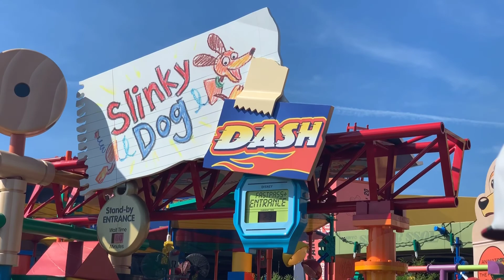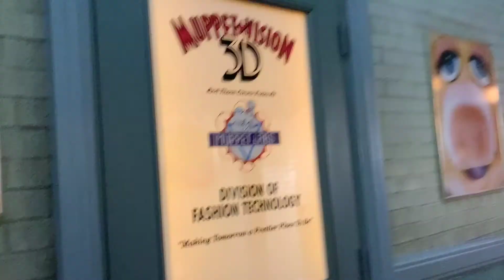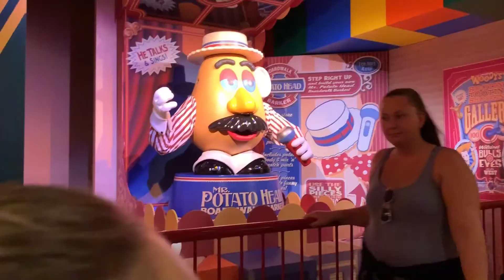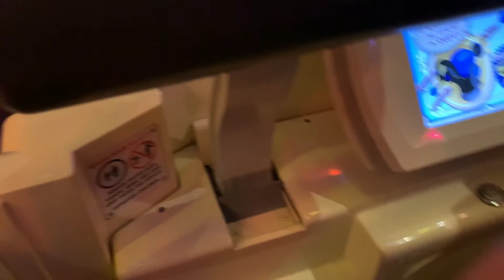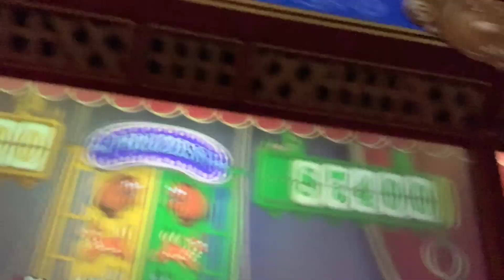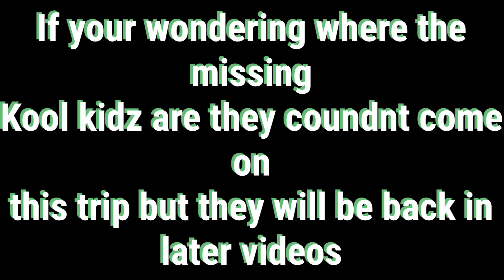Cook kidz visit disney!!!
The fruit snack gang goes to walt Disney world!